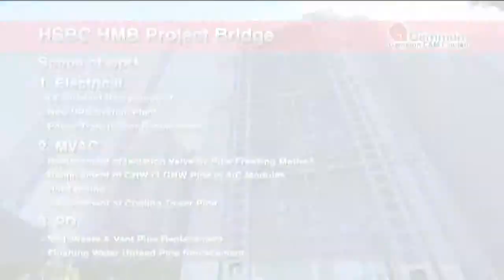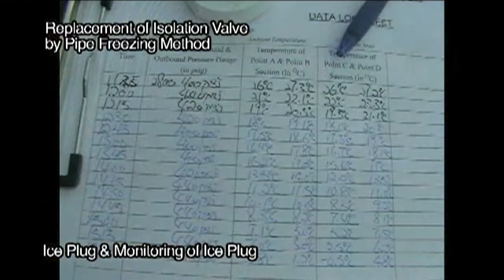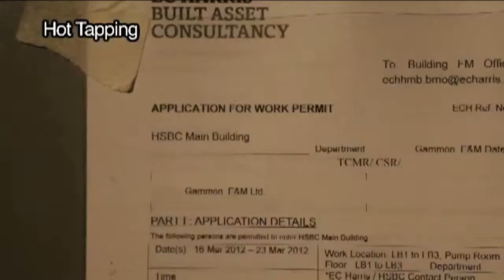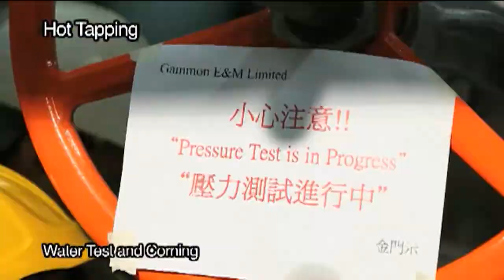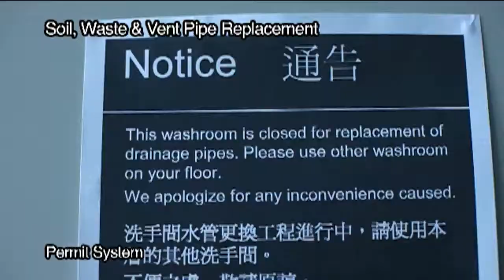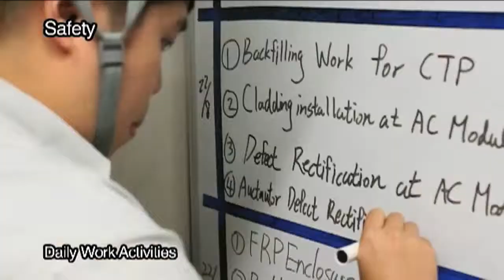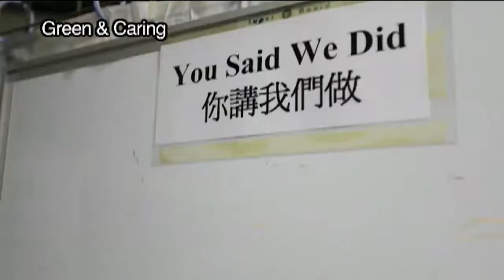Gammon - HSBC project